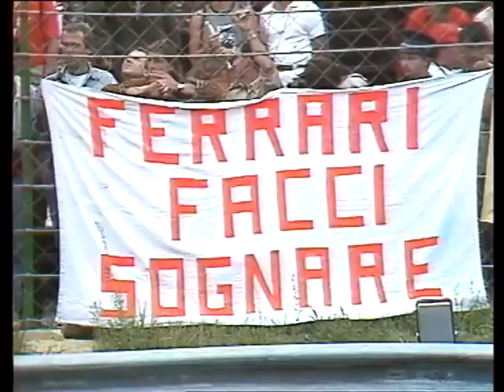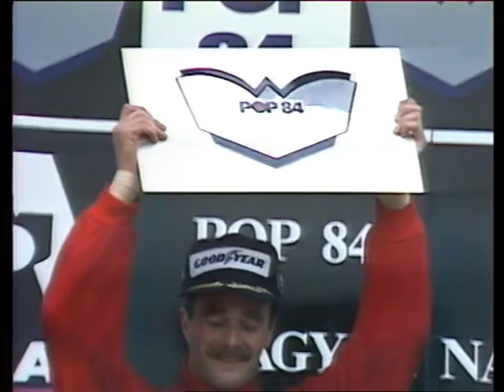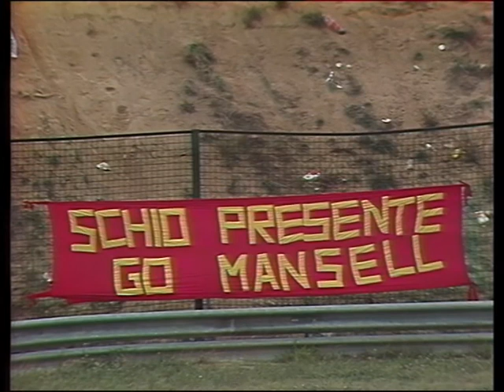Podium / Interviews: Hungarian GP 1989 (Mansell / Senna / Boutsen)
A short clip of the podium celebrations and subsequent driver interviews after the Hungarian GP (13th August 1989).

Nice interview with Mansell, Senna and Boutsen... Enjoy!! :)